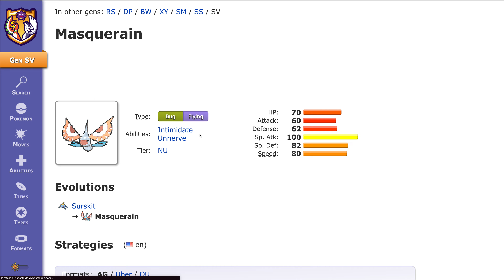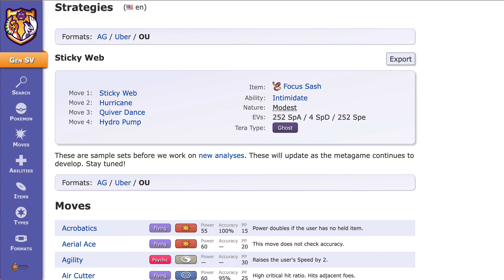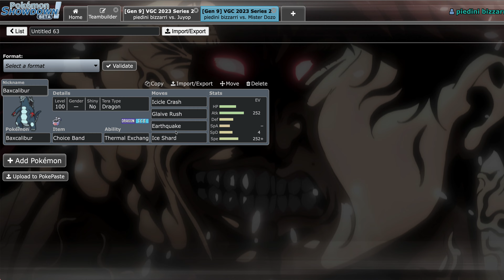VGC23 su pokemon scarlatto e violetto ma io ignoro le partite di Meme e Kijo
sushi